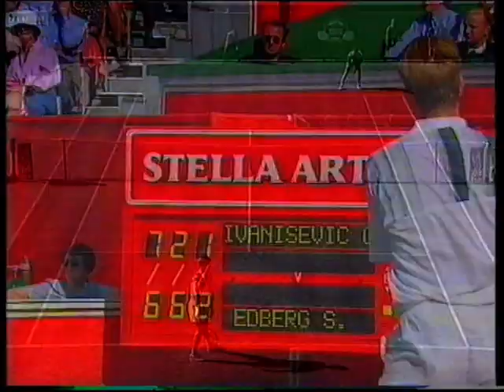ivanisevic edberg96 queens part4